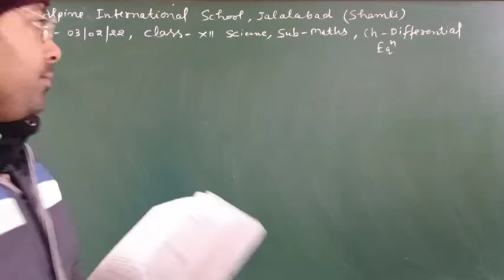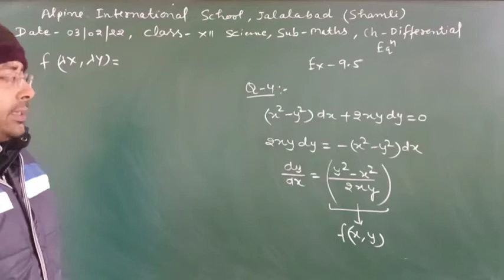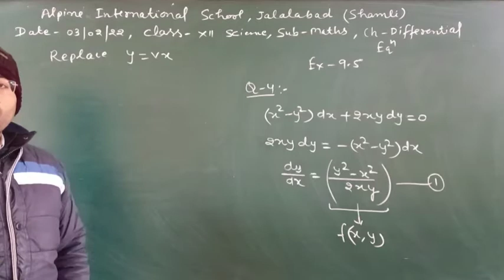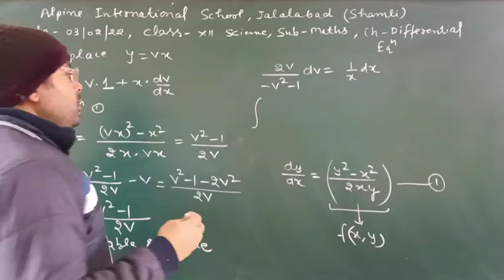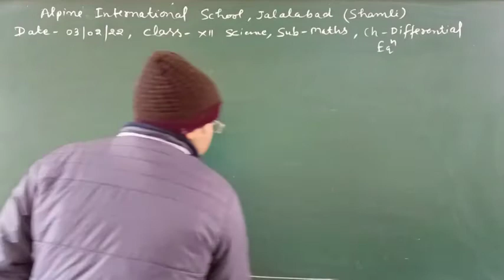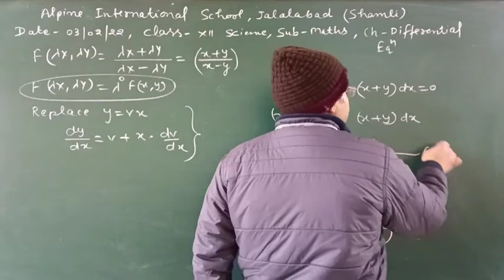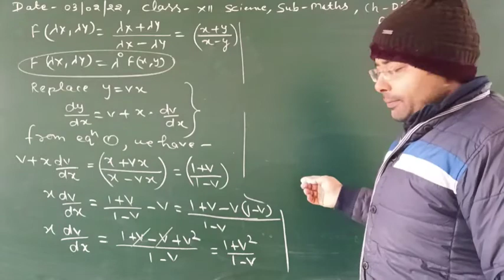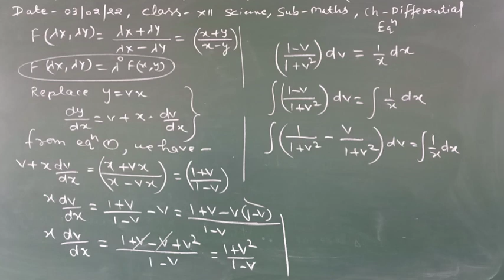03-02-22 ,class 12 maths ch-Differential equation ex- 9.5